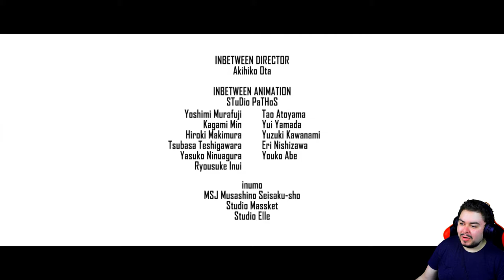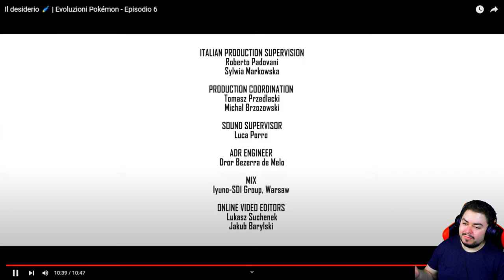IL DESIDERIO - Pokémon Evoluzioni - Episodio 6 (Reazione)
Vuoi supportare il canale? oppure

Reazione a Il Desiderio, sesto episodio della serie Pokémon Evoluzioni.
Lyris affronterà la catastrofe che incombe su Hoenn, con l'aiuto del leggendario Rayquaza.

pokemon, pokemon evoluzioni, pokemon evolutions